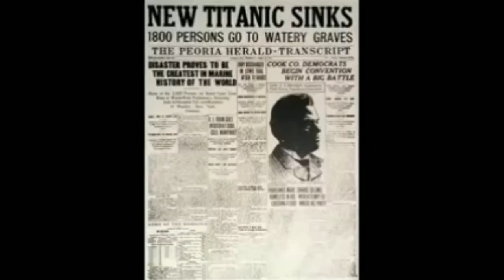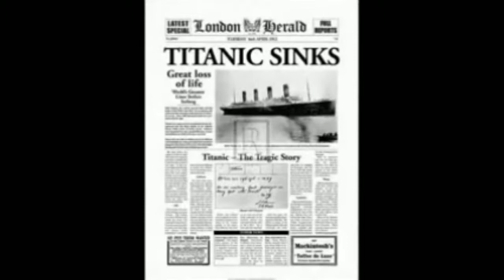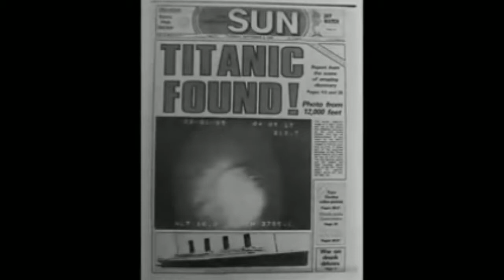Titanic original video footage Real titanic 1912s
Titanic original video footage 1912
Real videos of Titanic